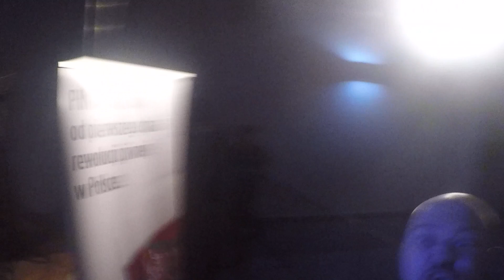Penerra - O!Derwij || Sulęcin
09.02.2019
Rock & Beer Fest 2019